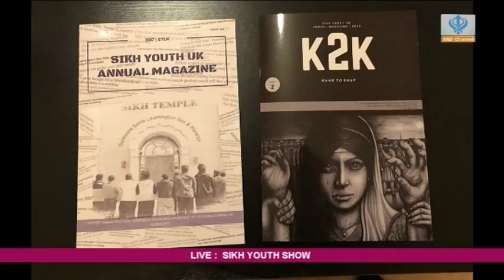11/04/18 - Sikh Youth Show - Vaisakhi Special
ALERT: BE VIGILANT AT NAGAR KIRTANS AND VAISAKHI EVENTS

Many Sikhs across the U.K will be attending, celebrating and participating in Nagar Kirtans and Vaisakhi events across the United Kingdom during the course of the next few weeks.

This is a joyous time for many to learn about Sikhi and celebrate the formation of the Khalsa. Unfortunately for many predators out there it is also an advertisement that many young Sikh females will be in the same place at the same time.

Over the past thirty years, many incidents have been reported and witnessed where people have portrayed themselves as Sikhs to approach and attempt to groom young Sikh females.

STAY ALERT, STAY VIGILANT, STAY SAFE